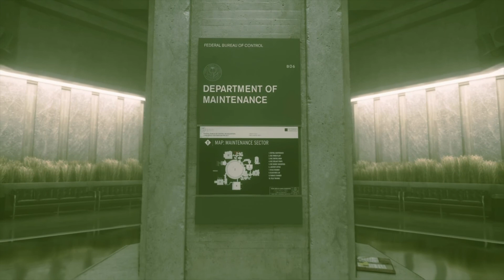Control | Ep.2 (PS4Pro) game replayed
Replaying the game with expansion pass.